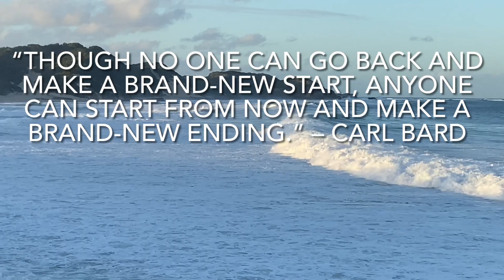STUDYING ECONOMICS SCIENCE |WITS UNIVERSITY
Here  we have a student from University of the Witwatersrand( WITS ) Studying Economics which is known as Economic Science.

Music :Starts in Her Skies by Scott Buckley – released under CC-BY 4.0.